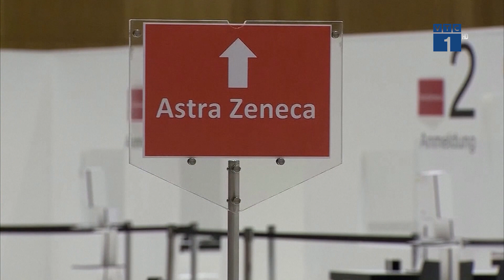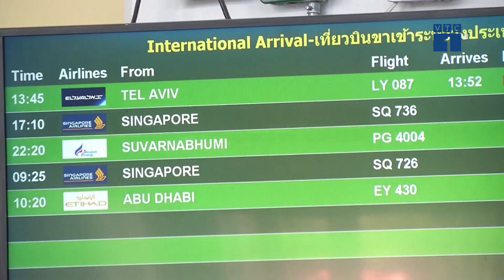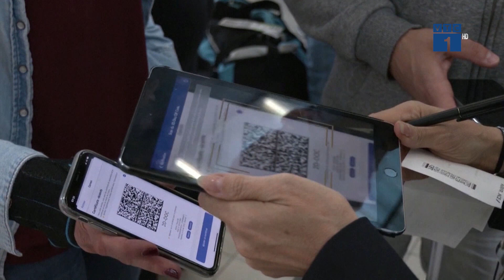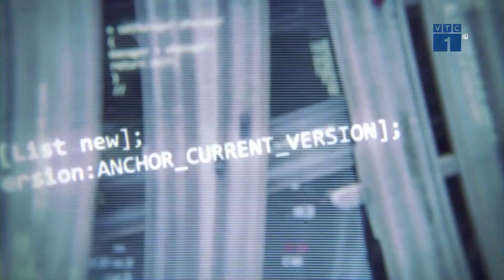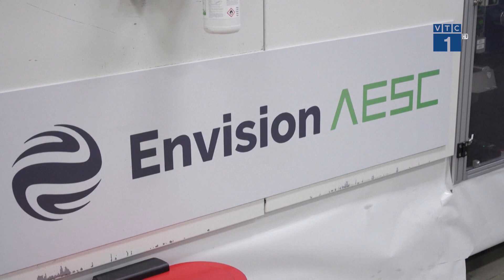Những hình ảnh đầu tiên về hiện trường máy bay Philippines rơi, bốc cháy dữ dội | VTC1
VTC1 | Ít nhất 17 người đã tử vong sau khi một chiếc máy bay quân sự C-130 của Không quân Philippines đâm xuống một khu làng phía Nam nước này. Những hình ảnh đầu tiên về hiện trường máy bay Philippines rơi, bốc cháy dữ dội sẽ được cập nhật ngay trong clip này.